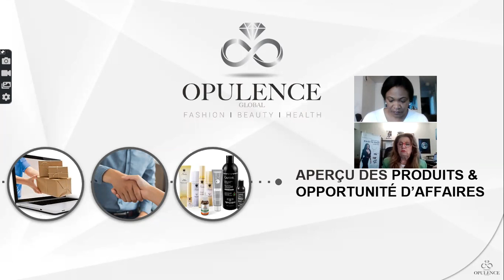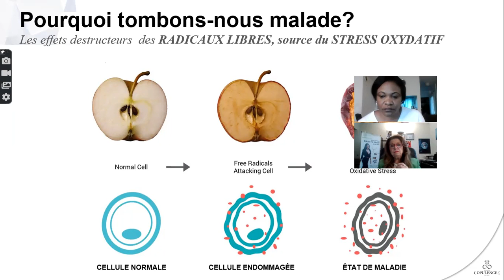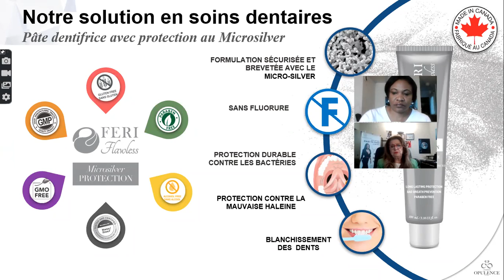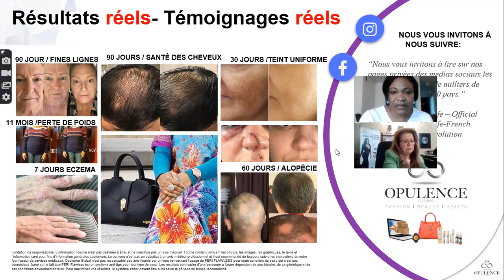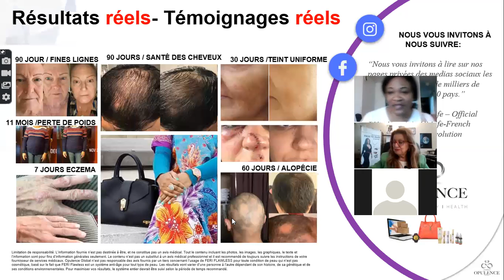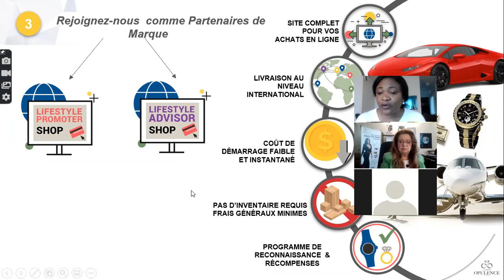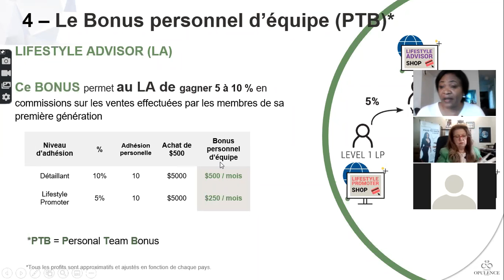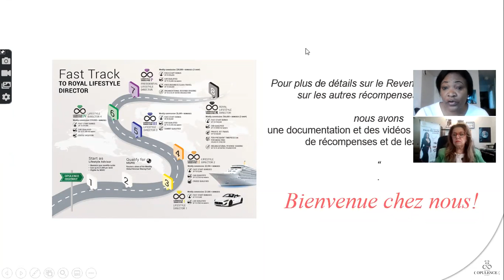Opulence Global 28 11 2020 8AM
Opulence
Produits
Opportunité
Témoignages Mona et Juliata